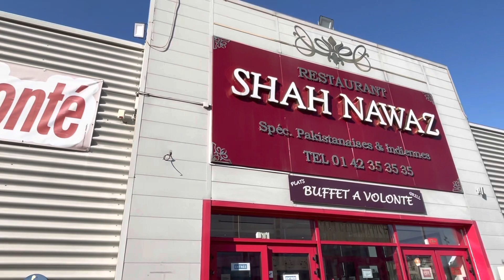Buffet à volonté à Paris | restaurant SHAH NAWAZ | Spéc. Pakistanaises & Indiennes